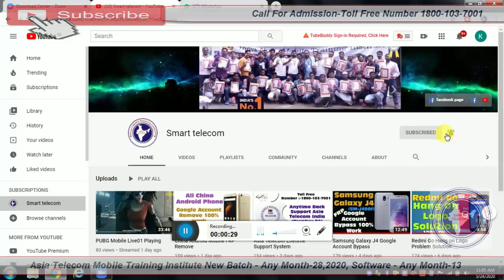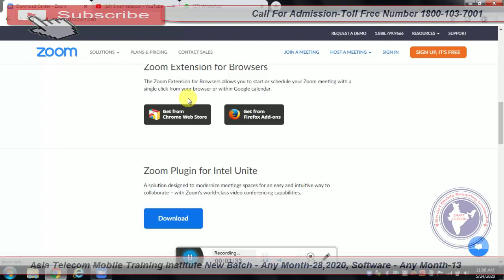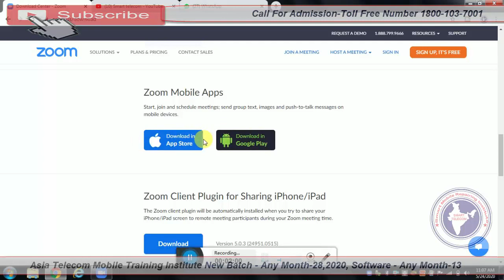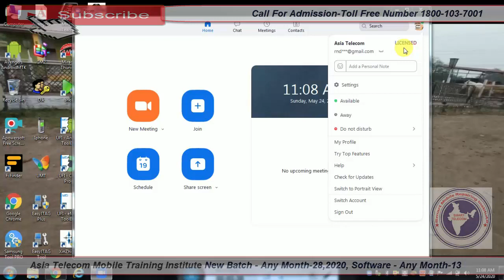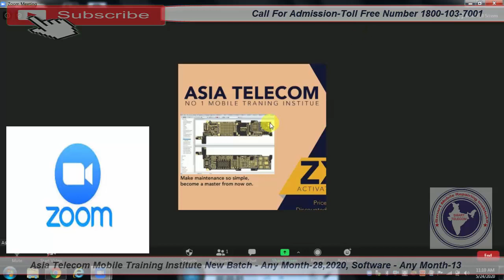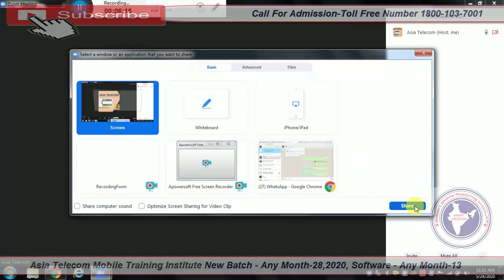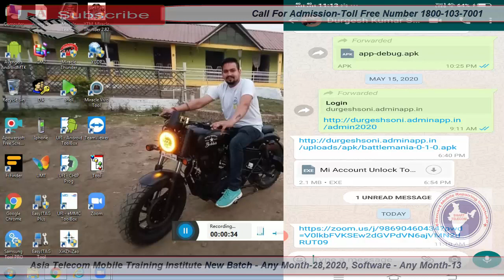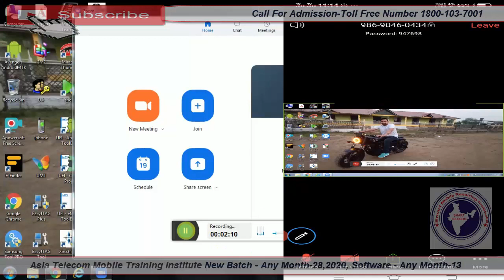Zoom App Kaise Use Kare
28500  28 FEB 2020 Batch Date Open

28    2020  - Hardware & Software ( One Month ) 28500/-

13  2019 - Software ( 10 day only Full Software ) 15000/-

15/  5 Oct     - EMMC 10 Day 8 hour no copy pen Class For Professional Only Fees - 20000/-

Note - We will not be responsible for any loss or damage whatsoever caused if you will attempt or follo